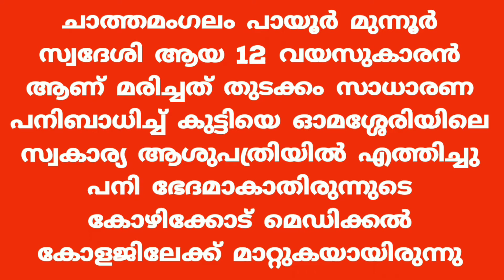A 12-year-old boy died of nippa in Payur in Chathamangalam panchayath in kerala Kozhikode district.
കോഴിക്കോട് ജില്ലയിലെ ചാത്തമംഗലം പഞ്ചായത്തിലെ പായൂരിൽ 12 വയസുകാരൻ നിപ്പ ബാധിച്ച് മരണപെട്ടു ഇന്നലെ 4.45 ലോടെ ആണ് മരണം ഉണ്ടായത്